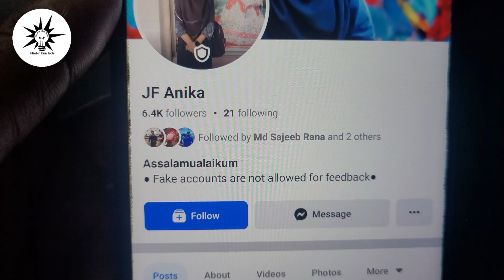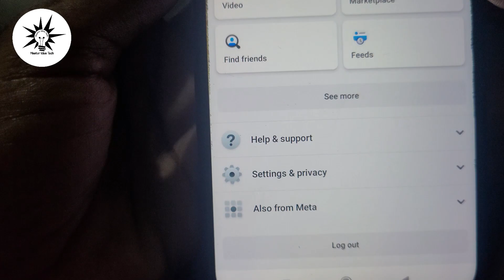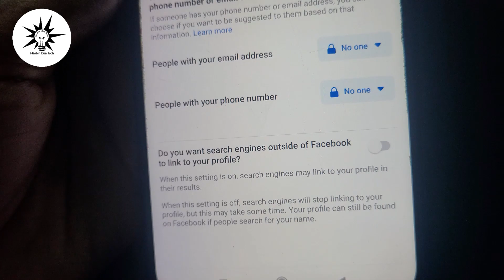How to hide your Facebook ID Bangla | Facebook id hide kore kivabe?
Fcebook id hide kore kivabe. ফেসবুক আইডি হাইড করার নিয়ম. how to hide facebook account. ফেসবুক আইডি কিভাবে লুকিয়ে রাখবো. How to Hide Facebook Account from Public Bangla | ফেইসবুক প্রোফাইল লুকিয়ে রাখুন | Hide Facebook Profile2024
How to hide your Facebook ID Bangla | Facebook id hide Bangla | Facebook id hide kore kivabe? In this tutorial, learn step-by-step how to effectively hide your Facebook ID to protect your information from prying eyes. 🛡️ Safeguarding your online presence is crucial in this digital age, and with our easy-to-follow guide, you can ensure your Facebook profile remains secure and private. From adjusting settings to implementing key strategies, we've got you covered! 💻 Don't miss out on this essential tutorial on how to hide your Facebook ID and take control of your privacy today! FacebookIDHide PrivacySettingsTutorial OnlinePrivacyTips 🚀

MASTER IDEA TECH  All content in this channel is solely owned. And no content on this channel is allowed to be used by any person or organization. This channel is managed by JF Anika.

                             ❤️❤️Thanks ❤️❤️